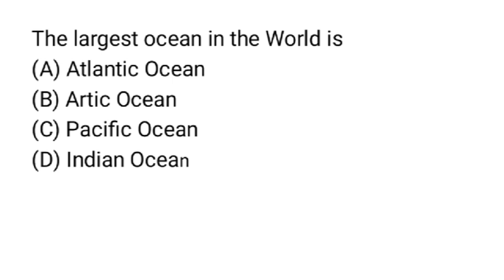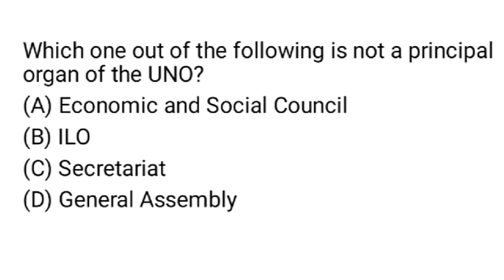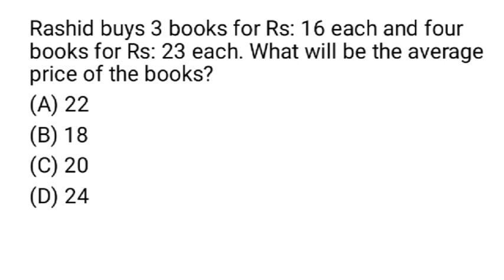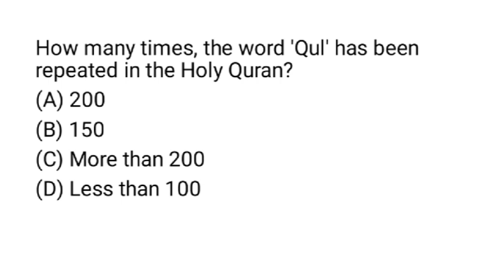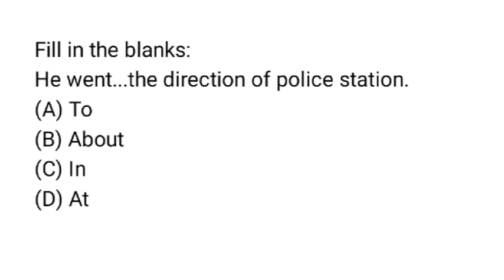Assistant ll Board of Revenue Department Past Paper 2016 ll Solved MCQS 30-60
🌹🌹Hello Viewers 🌹🌹
Assistant In Provincial Disaster Management Authority in Board of Revenue Department Past Paper 2016 Solved MCQS 30-60.

Keywords;
Agri Informative Job Preparation, Ziladar Past Paper 2020, Solved MCQS,
Assistant In Provincial Disaster Management Authority in Board of Revenue Department Past Paper 2016 Solved MCQS 1-30

ppsc complete Solved past paper,
Revenue Department
# ppsc test preparation,
# ppsc test,
agriculture past papers,
Agri informative jobs preparation.

Agri Informative Job Preparation l Ziladar Past Paper 2020, l Solved MCQS,l

🍎You can also get previous video.🍎

🌻🌻You can also learn from🌻🌻